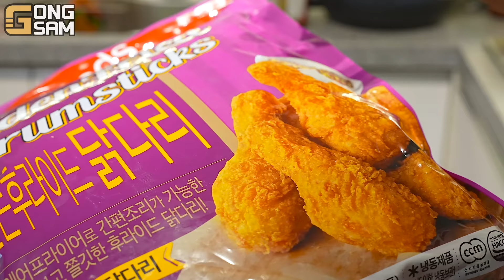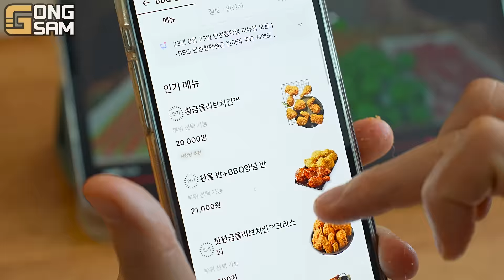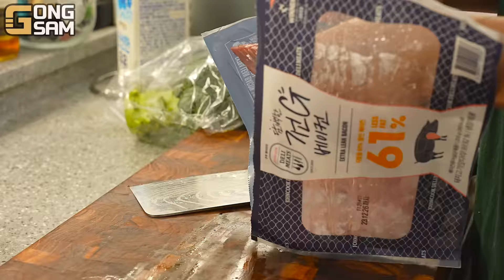ASMR MUKBANG 직접 만든 대왕 가래떡 떡볶이 불닭볶음면 소세지 양념 치킨먹방! & 레시피 FIRE NOODLES AND Tteokbokki EATING SOUND!